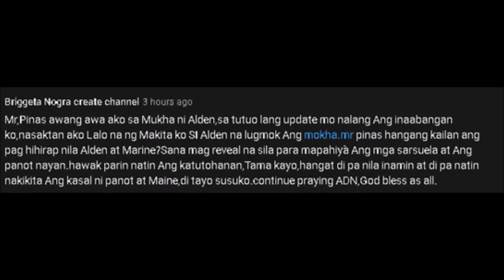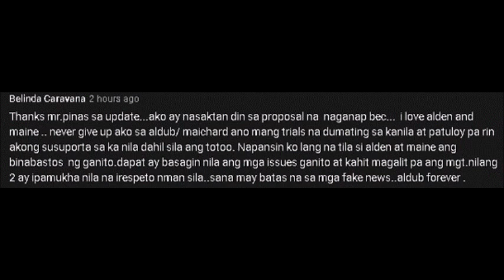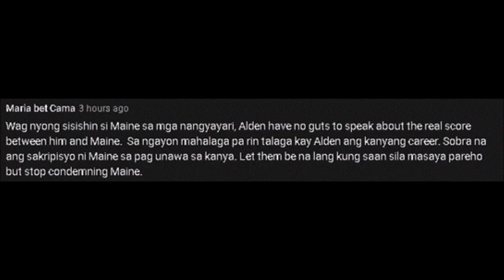WHAT?! ALDEN AT MAINE, INAKUSAHAN NG PANLOLOKO!! ALDUB NATION, SINISIRAAN NG MGA BAYARANG MEDIA!!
Yun bang wala naman tayong nakikitang ALDUB admin na ganyan ang mga salita. Sinisiraan talaga nila ang mga ALDUB fans sa publiko!